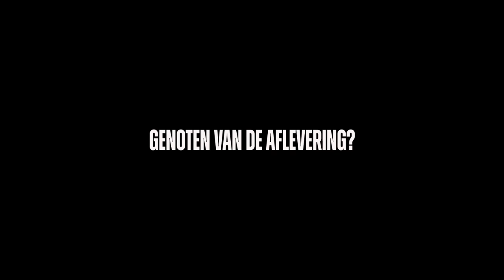The Evil Dead | Review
▸ De film 'The Evil Dead' krijgt van ons: 4 Sterren!